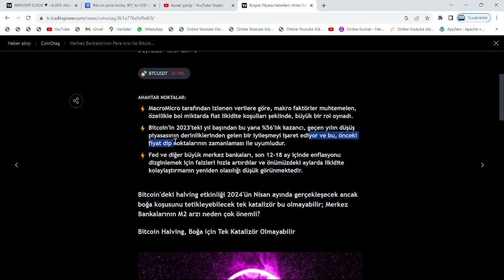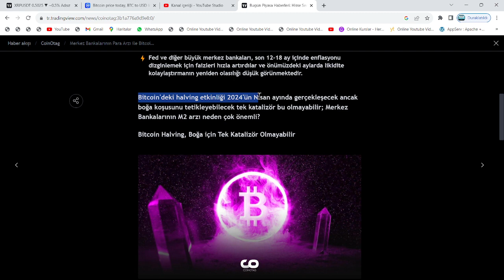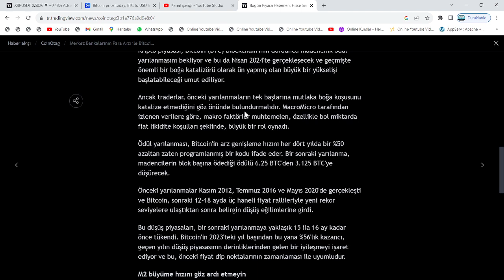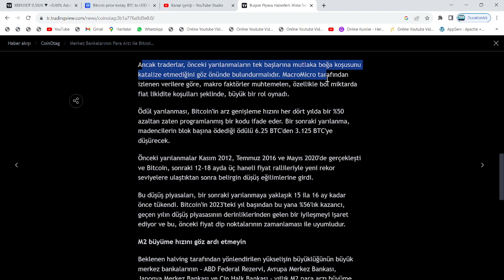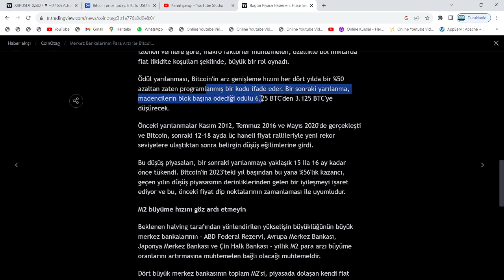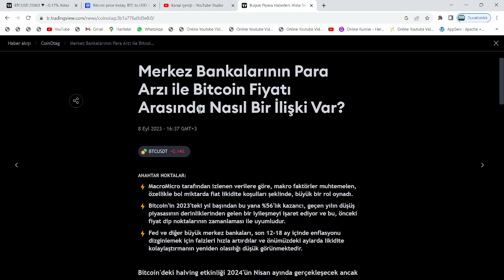NAKAMOTO - GENSLER - POWELL: BİTCOİN VE ALTCOİN RALLİSİ İÇİN, KESİN TAKVİMİ AÇIKLADILAR!🚀SON DAKİKA🔥